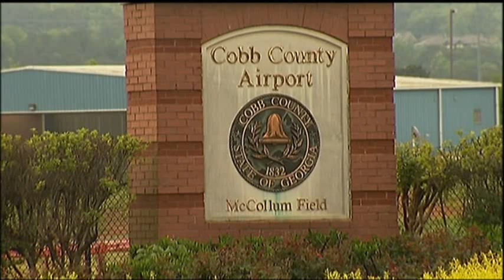Suspect Dead in Atlanta FedEx Shooting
The suspect in a shooting at a FedEx package-sorting station in metro Atlanta was found dead at the scene. Three people were critically wounded, a total of six were injured in the shooting. (April 29)